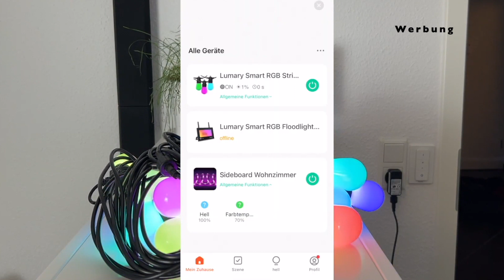Smarte Lichterkette für 70€!!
✩ Lichterkette kaufen ✩ *

0:00 Intro
0:35 Über Lumary
1:00 Für den Aussenbereich geeignet
1:40 Steuerung über die App

✭ Mein Equipment ✭

Info's:
Intro Beat by MonkeyPunch: